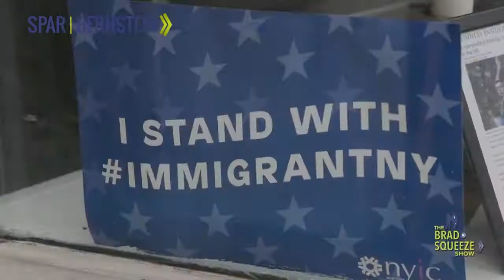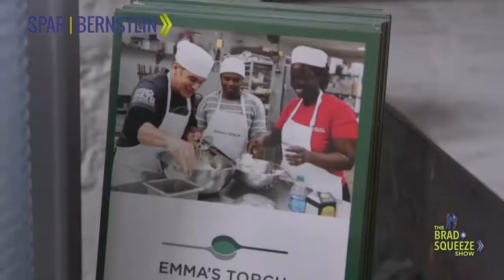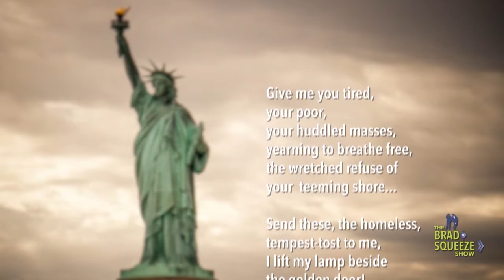Brad Show Live Guest Pass: Emma's Torch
Immigration Super Lawyer Brad Bernstein learns about Emma's Torch, a nonprofit organization that empowers refugees, asylees, and survivors of human trafficking through culinary and job readiness training. After graduation, the students are employed by some of the finest restaurants in New York City.

Everyone has a right to the American Dream, and we want to help you reach yours!